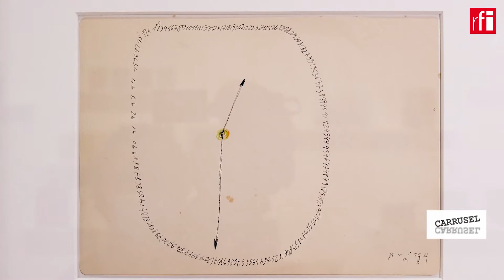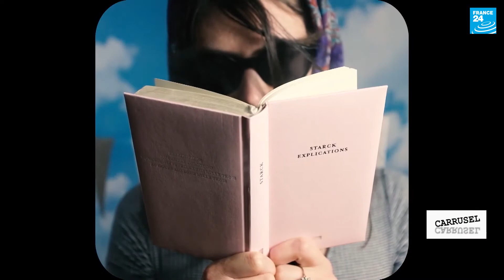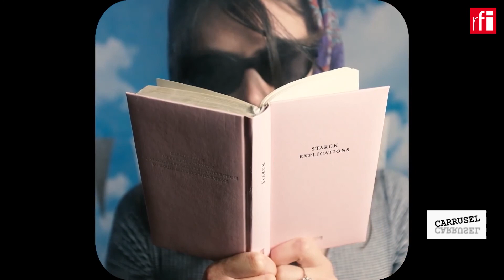'Visa pour l’image' en Perpiñán, el festival de referencia para fotoperiodismo • RFI Español